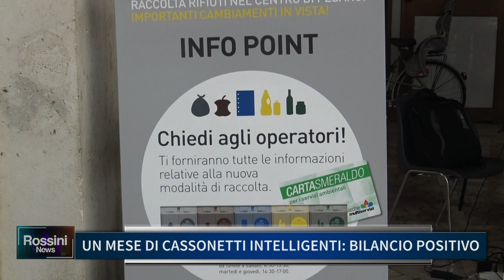UN MESE DI CASSONETTI INTELLIGENTI, BILANCIO POSITIVO